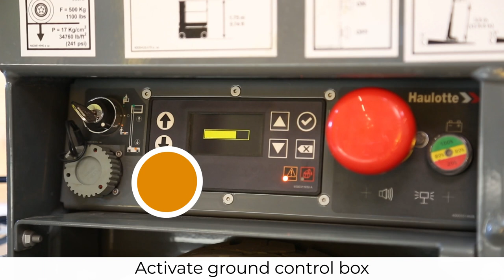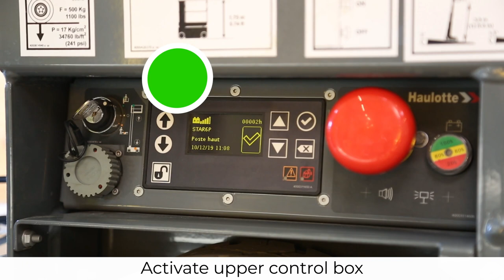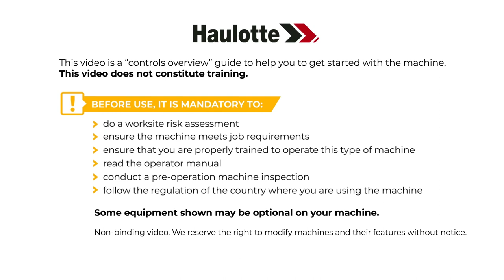Controls overview - Haulotte Star 6P Vertical masts with picking - EN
Before using a MEWP, learn how to handle it with this controls overview, on our Star 6P (Star 13P) models.